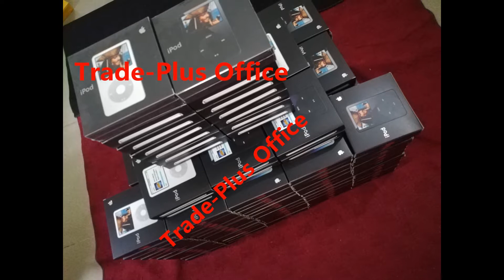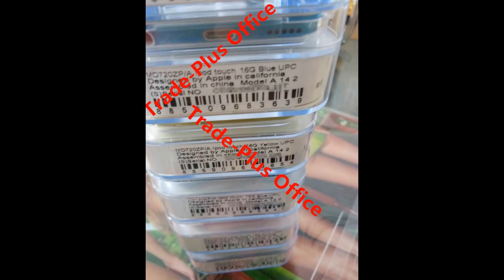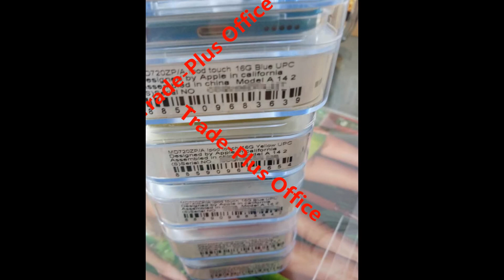A Huge Business (Sell iPod Classic、Video、Touch4、Touch5)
Hi,my dear friend:
  Have a great day.Best regards to you and your family and your friends! How are you? Wish everything goes well with you.I want to deal with you,Have you interest in IPOD  Classic、Video、Touch4、Touch5 ?
  I have many iPods to sell,including:
iPod Classic 7th 160GB Black/Sliver,Classic 6th 120GB Black/Sliver;
iPod Video 5th/5.5th 30GB/80GB Black/White;
U2 all models;
iPod Touch4 8GB/16GB/32GB/64GB Black/White;
iPod Touch5 16GB/32GB/64GB Black/White/Gary/Yellow/Red/Pink/Blue.
  Very sorry to bother you.Best regards to you and your family and your friends again.
Thanks.